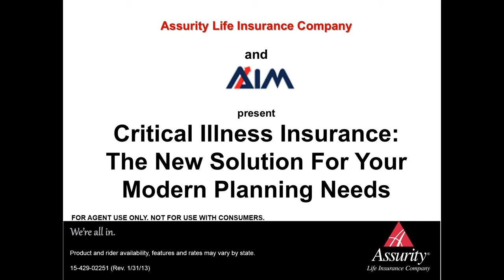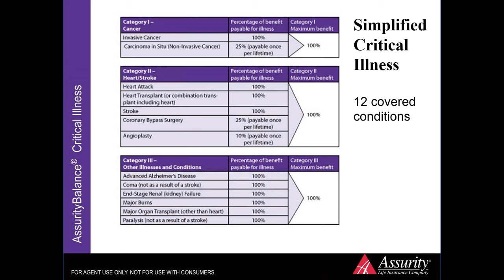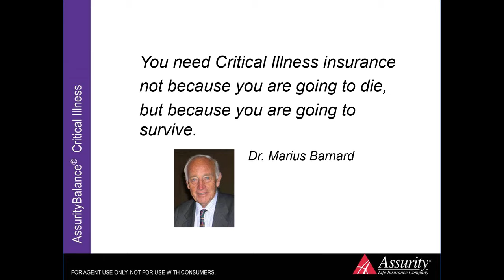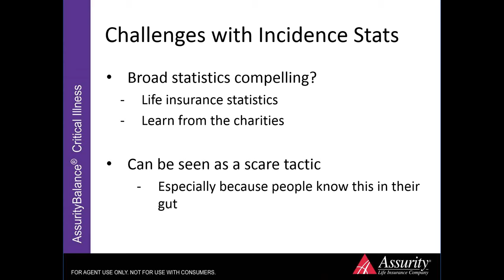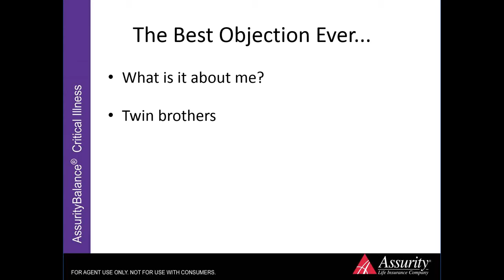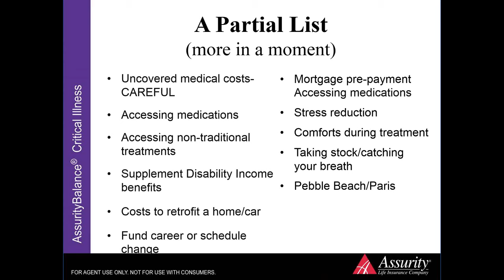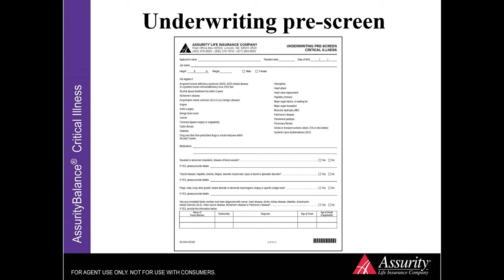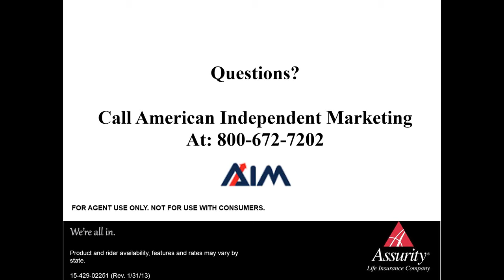Assurity Critical Illness Training 1-20-2015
Dave Whelan and special guest Mike Zundel of Assurity Life speak on how to leverage critical illness into more sales. You will hear about key sales tactics that your clients will respond to.